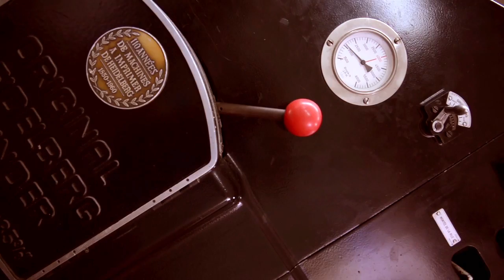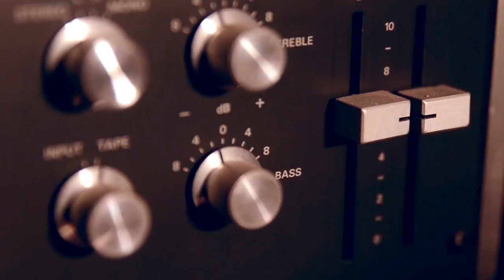Washy P - Asagaya's Live Movies #03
Filmed, directed and edited by Full June (2015).